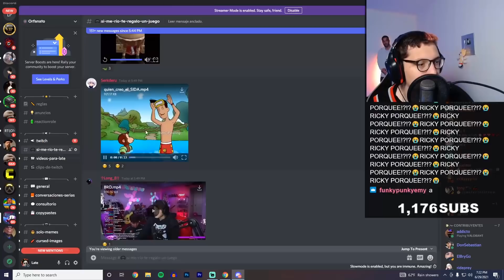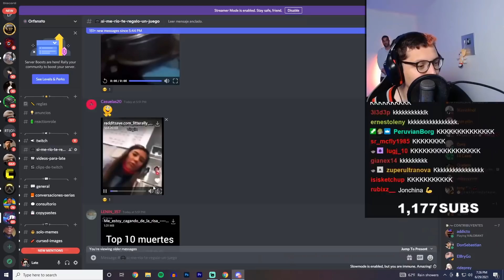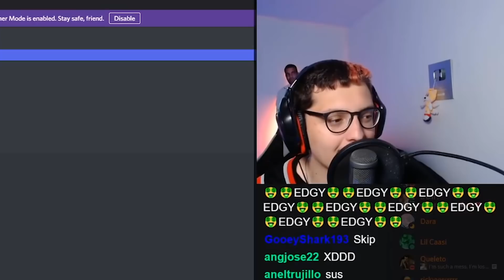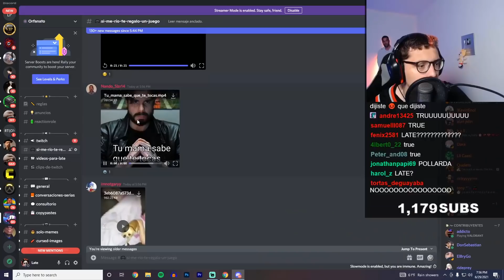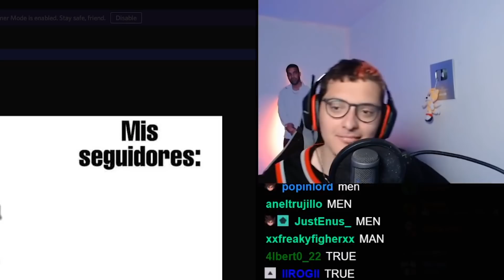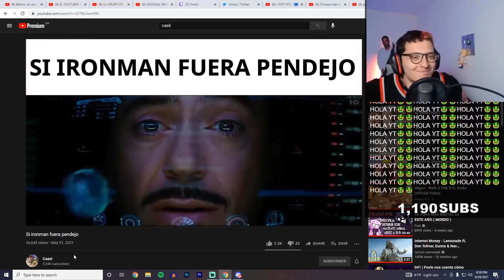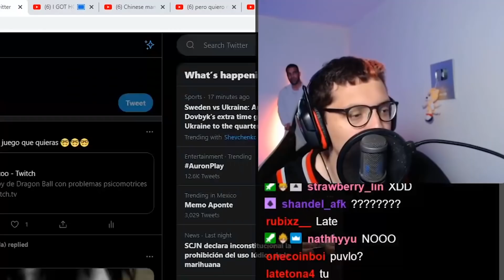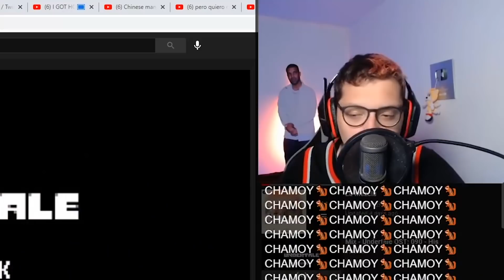si me río te regalo el juego que quieras 🤑🤑🤑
late reacciona a memes de su discord y si se rie regala juego